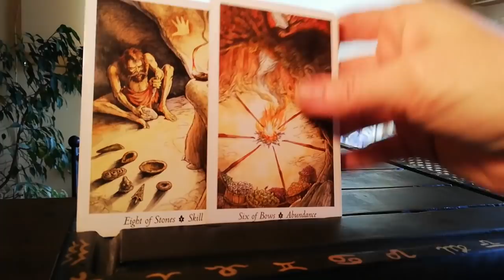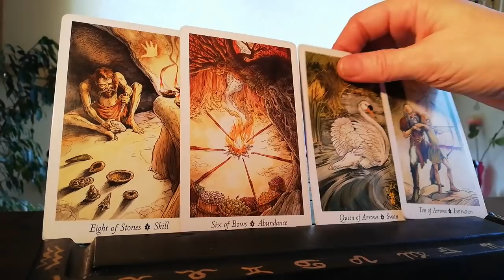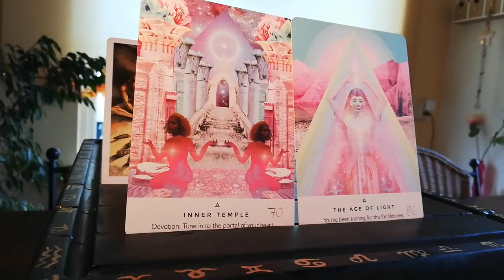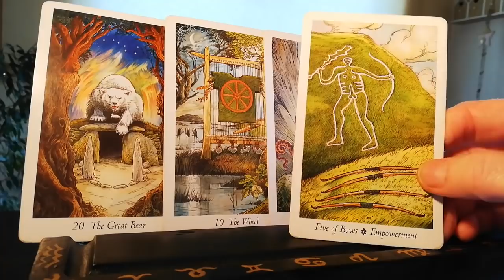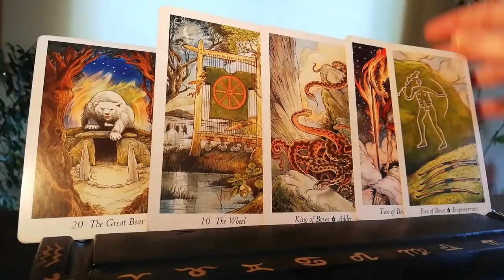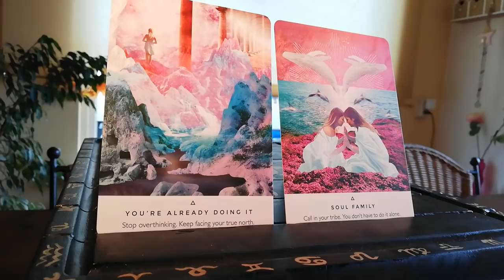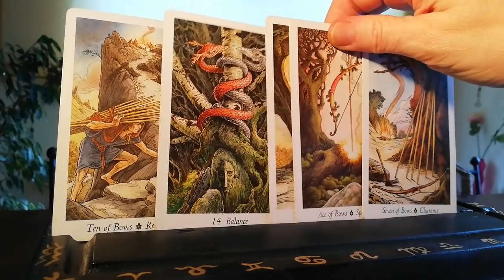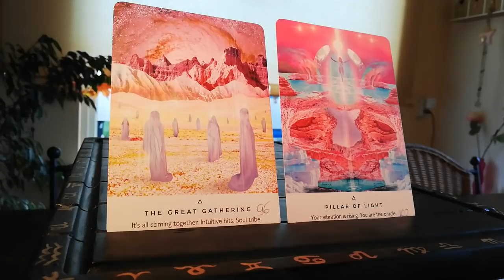Pick a Card - What will April bring you?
#1 0:51
#2  13:50
#3  26:08

Love
Angelina ~ Sparkling Diva1111